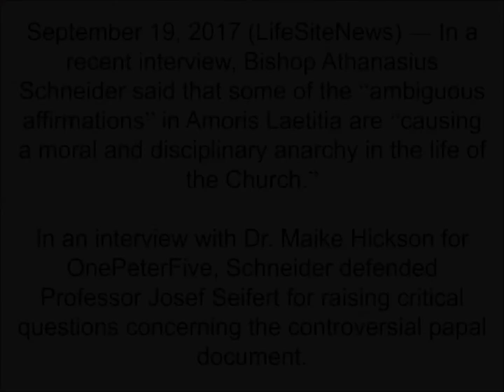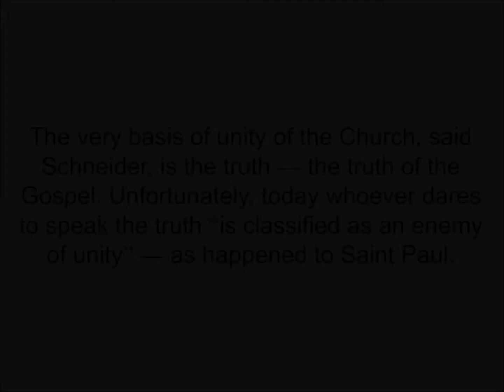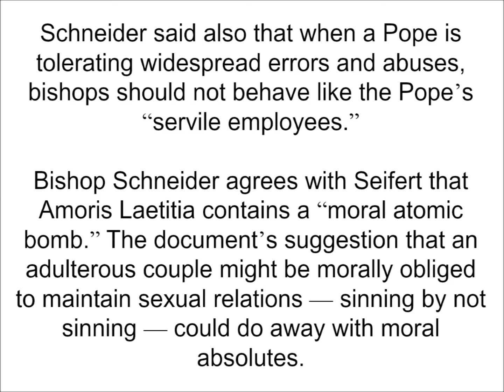The Pope is not the ‘owner’ of Catholic truths